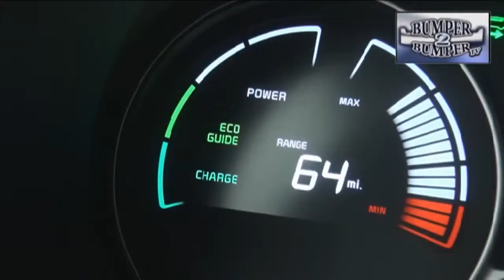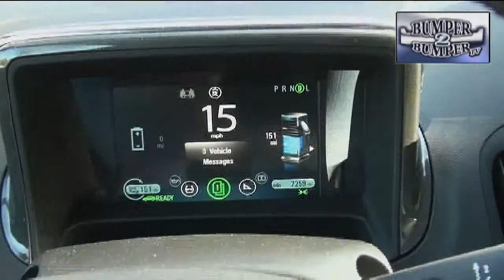Charging into the alternative fuel segment, the KIA Soul EV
It is getting crowded in the electric vehicle segment. Now KIA has joined the party with the Soul EV. Bumper2Bumpertv sees this entry as the latest move in the industry that is taking a serious look at alternative fuel vehicles.